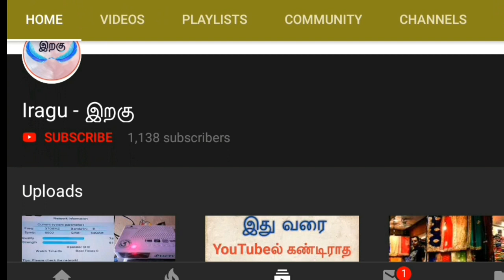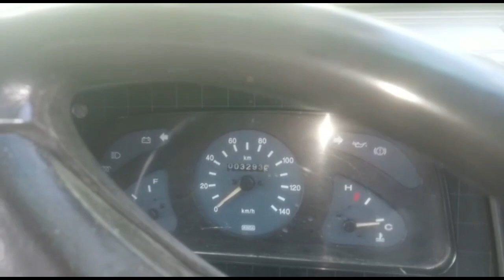Tata Sumo Lowest Price Cars Available in Tamilnadu | iragu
Tata sumo
2001 model
3 owner
Ac
Power steering
Rs.190000
Musiri,trichy

advertisement contact